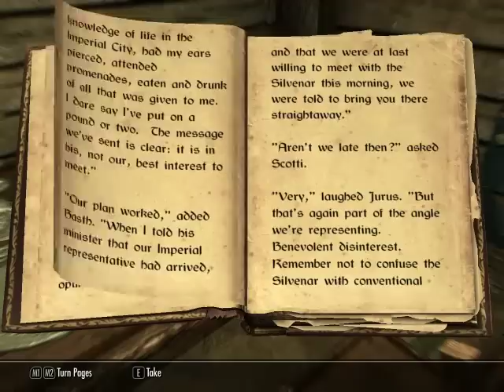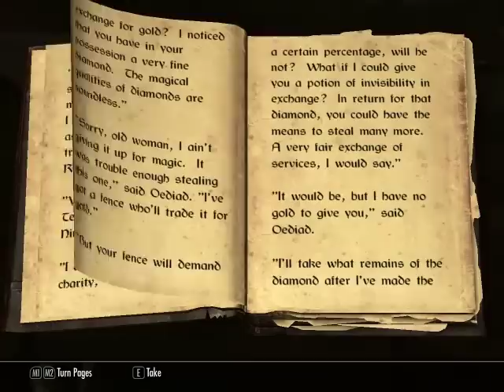Let's Play Skyrim [Part 48]: Super Wajah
Zelos has improved his game. Now let's go beat people up.